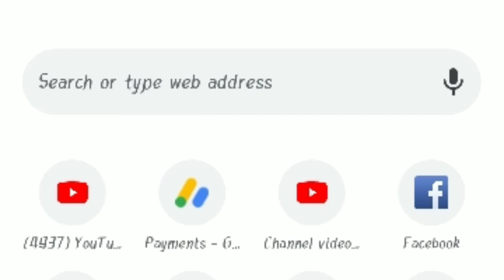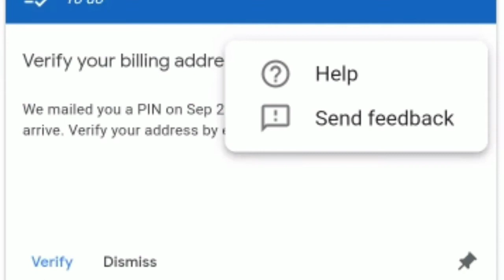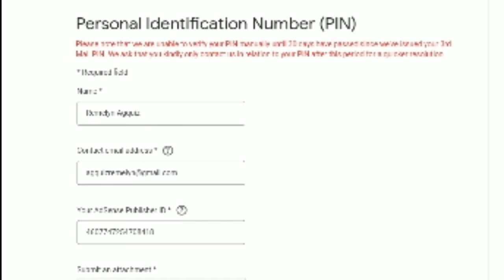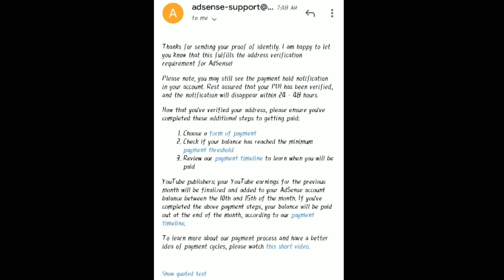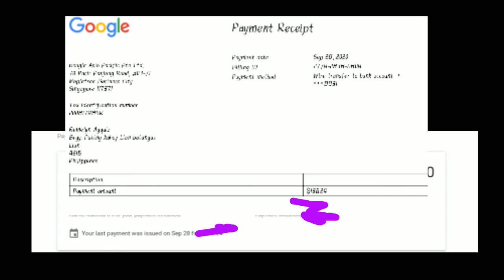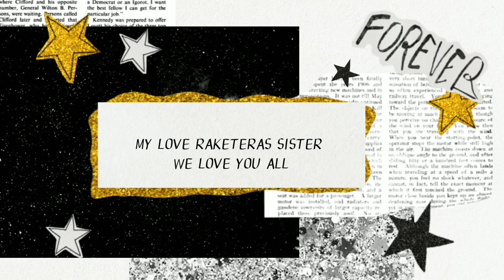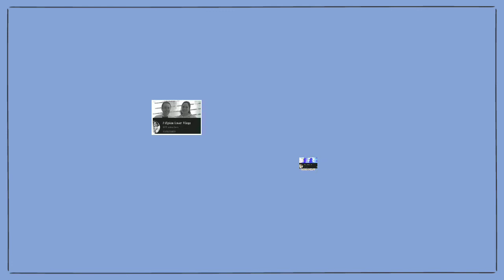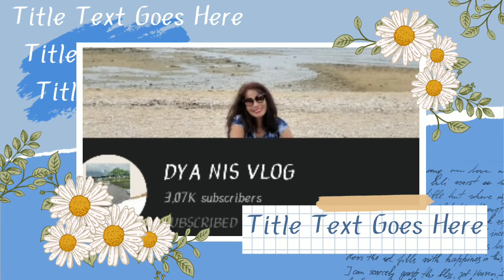Google Adsense Pin Verified Without Google Pin??? How??? ( Trouble Shoot ) By Rhemz Lin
Hellow everyone ngyun po ang pinakamasayang araw po .dahil verified na ang google Adsense pin ko...

Ngstart po ako ng 1rst request nung August 6 and then 2nd request is September 6 ang 3rd request ko ag September 28,
After 1day September 29 pwd n ako mkpag fill-up sa trouble shoot, nd then pag ka submit ko ayan na my email n agad n verified n ang aking google pin.. Yehey..

Then after hours i check my Google Adsense nkita ko wala ng laman it means pumasok na ung dollars ko sa aking bank acc..

Waiting nlng ko s process para mkuha kona ung sahod ko yehey...

Thank you so much s lahat ng tumulong sa akin kung paano ako mkakapag trouble shoot..

@the luca adventure
@yuri perez capuno
@the asfm vlogs
@mhe-ann vlogs

At sa mga Raketeras sister ko
@inday Judonne
@maegan and Adelle
@az MarL loft TV
@janNelcie Rogando
@filipina lover vlogs
@Erta PH TV
@yrynns PLAYroom
@dya nis vlog

Thank you so much sa support nyu...